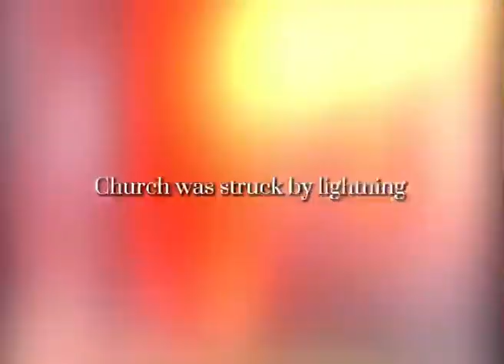god hates degenerates